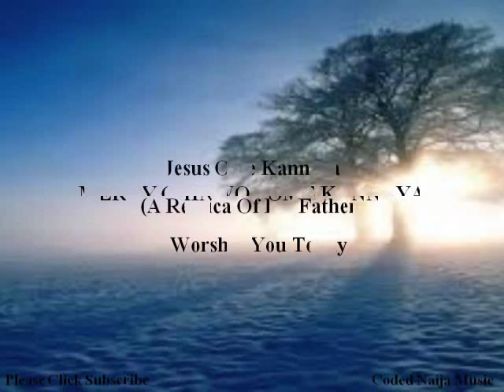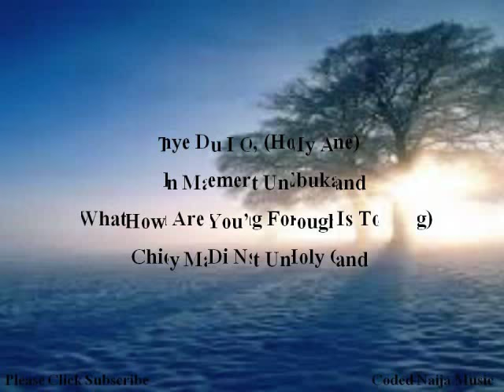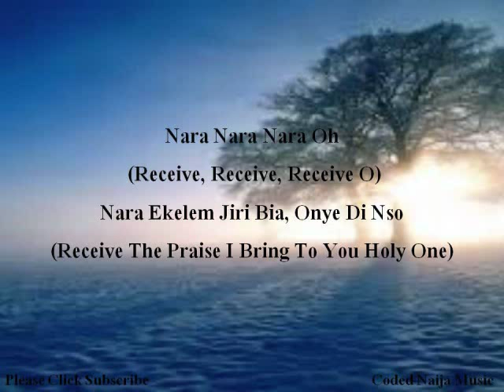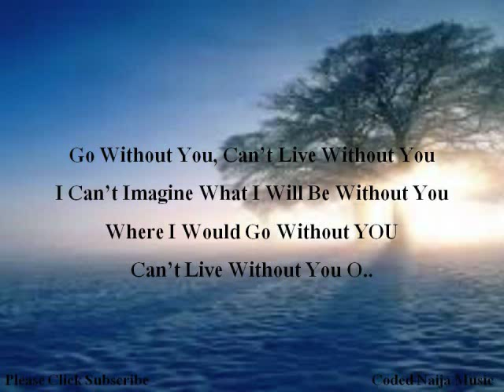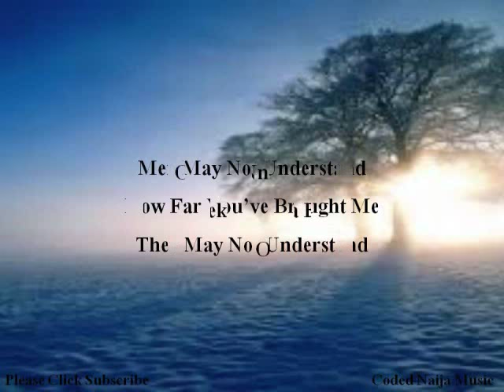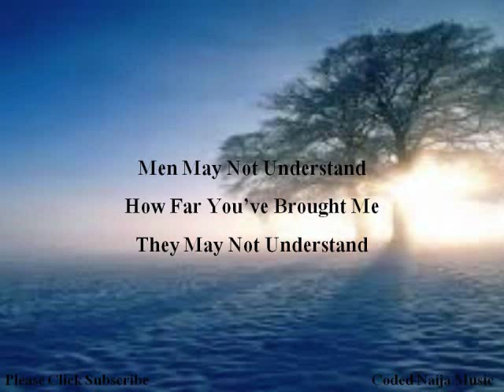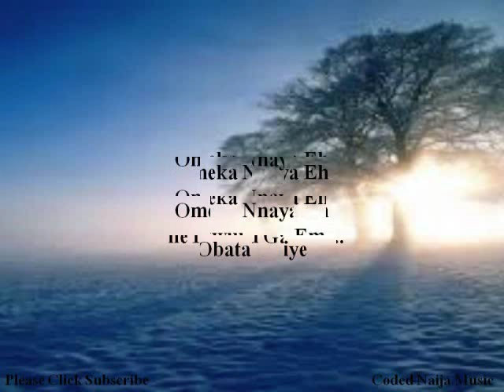Ome Kannaya by Mercy Chinwo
Ome Kannaya is a Igbo song which the title means A Replica Of His Father. It is a very spirit lifting song that you will not feel bad listening to the melody and lyrics where need arise.
You can get the live performance for this song

Lyrics
Jesus Ome Kannaya
I worship You Today
Jesus Ome Kannaya
I Bow Before Your Throne
Jesus Ome Kannaya
Jesus Ome Kannaya
Nara Nara Nara Oh
Nara Ekelem Jiri Bia, Onye Di Nso